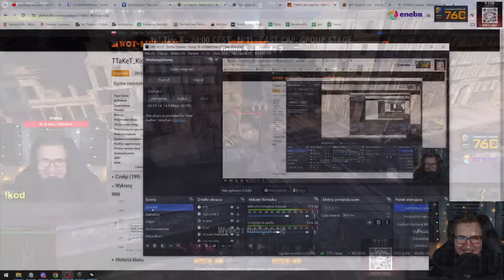MULTI GRA TURNIEJ 1v1 na BC 25t